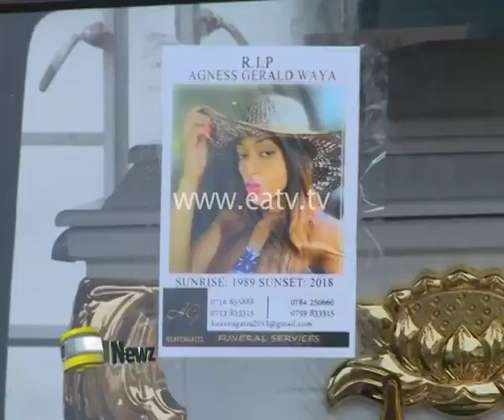ENEWS - Maneno ya wasanii katika hatua ya kumuaga Agness Masogange